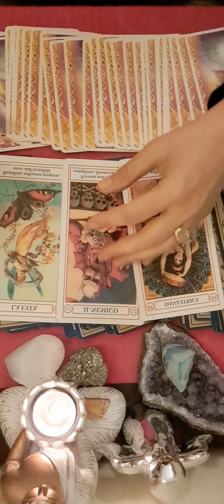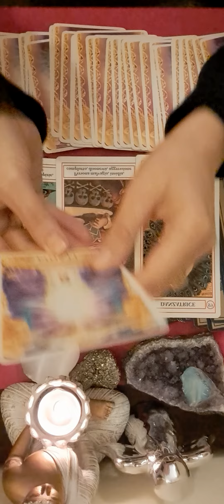♉️💞 ZODIA TAUR 12 NOIEMBRIE